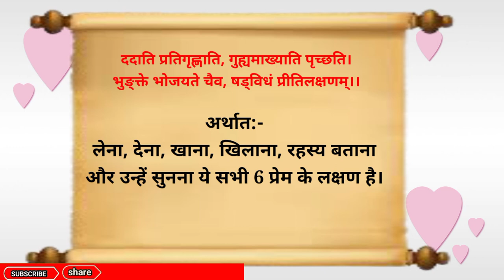प्रेम के 6 लक्षण ।। Sanskrit shlok ( सार्थ )with Hindi meaning ।। public sanskrit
Knowledge Aaj in Sanskrit shlok means in Hindi
Short motivational video in Sanskrit shlok
Short motivational video